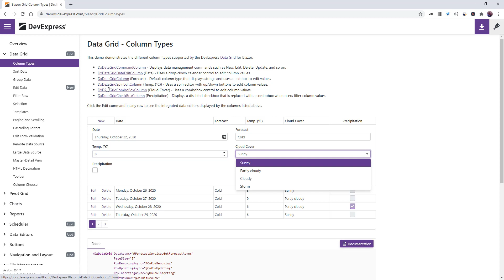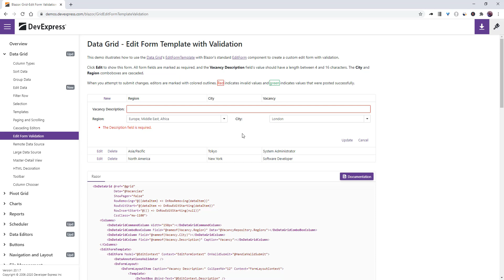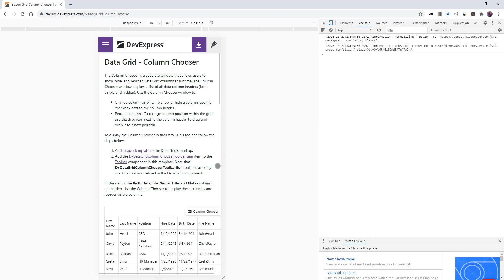Introducción al DataGrid de DevExpress para Blazor